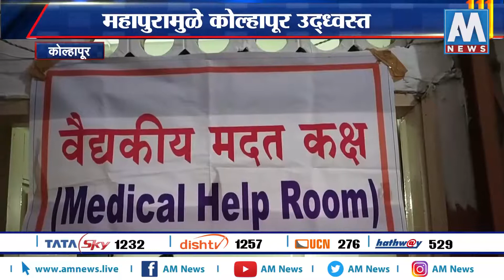पुरानंतर काय? लाखो पुरग्रस्तांसमोर प्रश्न | AM NEWS